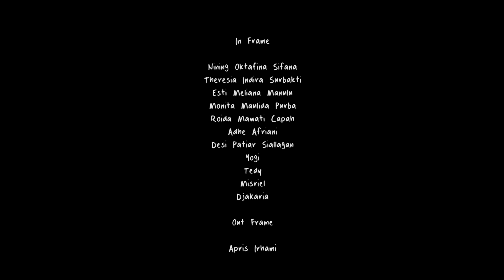Taman Nasional Tesso Nilo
Wisata Taman Nasional Tesso Nilo (TNTN)